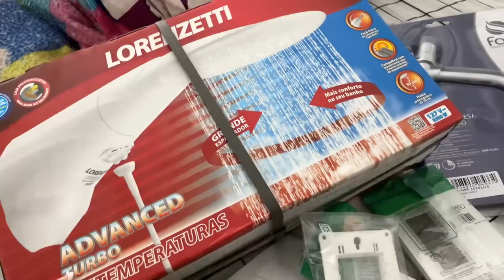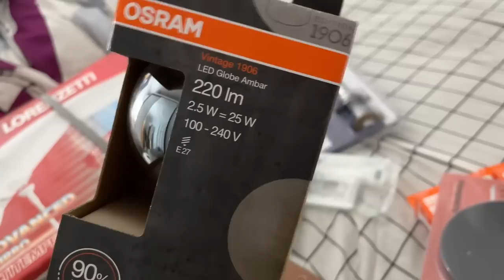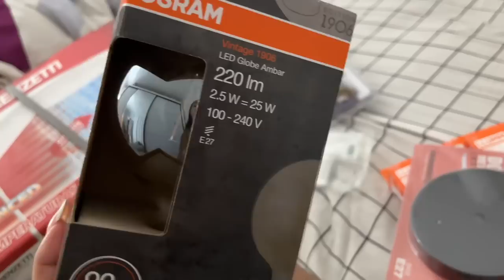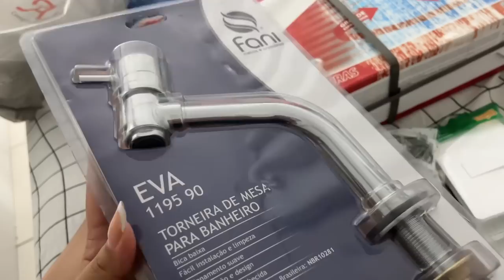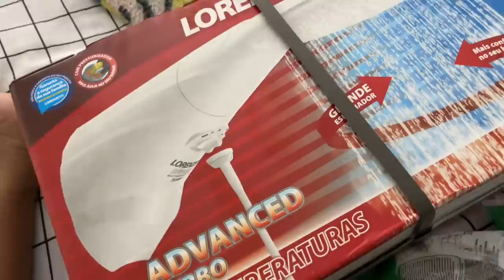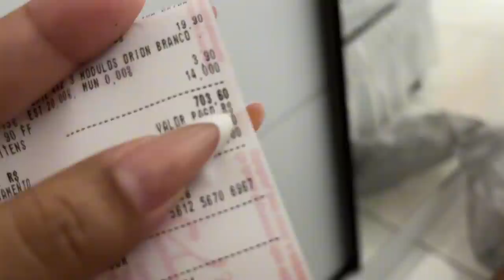VLOG: Em busca do chuveiro e torneira para o BANHEIRO NOVO+Abrimos a janela+ finalizando o box🙏🏽😍